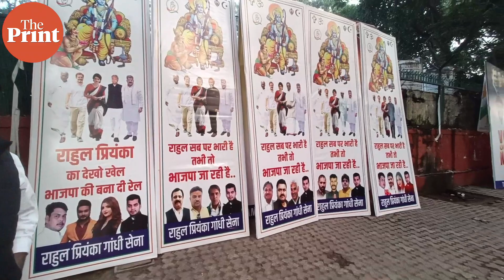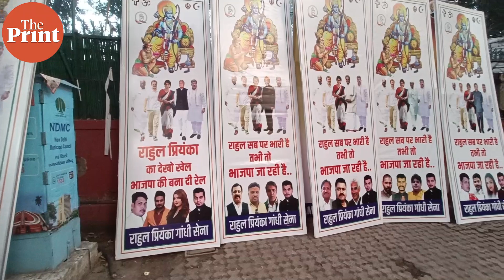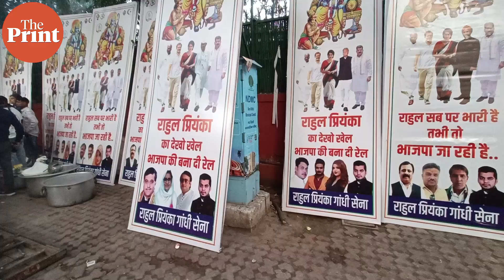Congress workers को पार्टी की जीत पर भरोसा, कहा- मोहब्बत की दुकान खुलेगी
चार राज्यों के चुनाव के रुझान आने शुरू हो गए हैं. कांग्रेस मुख्यालय के बाहर पार्टी कार्यकर्ताओं में उत्साह का माहौल है. कांग्रेस मुख्यालय से कृष्ण मुरारी की रिपोर्ट